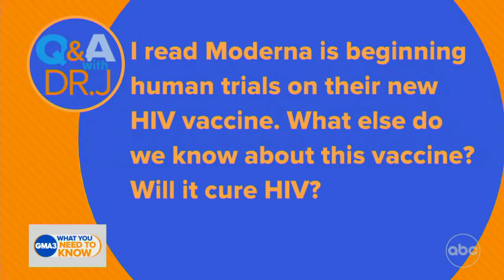Can you get a vaccine booster from Pfizer if you originally received Moderna?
Dr. Jen Ashton answers viewers’ COVID-19 questions.